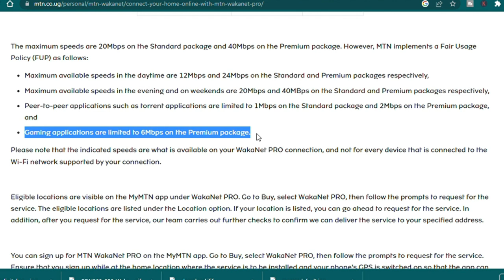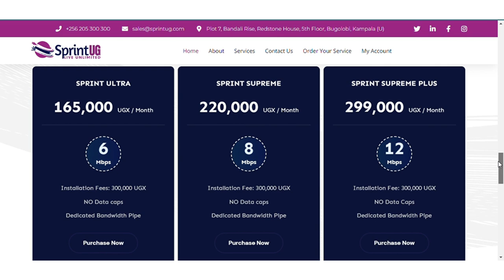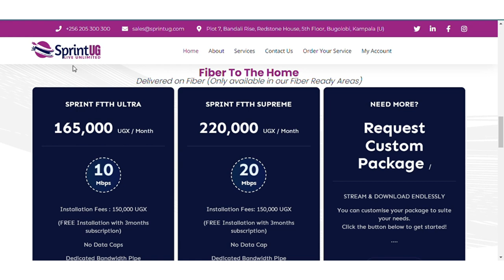What is the Best Unlimited internet service provider in Uganda?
In this video we look through all the various internet service providers in Uganda that offer unlimited internet via fibre. we look at the costs of installation, subscription and generally the pros and cons of each service provider. be it MTN  waka net pro or Airtel WIFI ultra , zuku fiber , Simba fibre or the newly launched sprint ug we get to look at all these providers and analyse what exactly it takes to have their fibre internet connected to your house in Uganda.

Time line

0:00 intro
1:37 MTN Waka net pro
4:35 Airtel wifi Xtreme
8:24 zuku fibre
10:55 Simba fiber
12:20 Sprint ug
14:09 outro